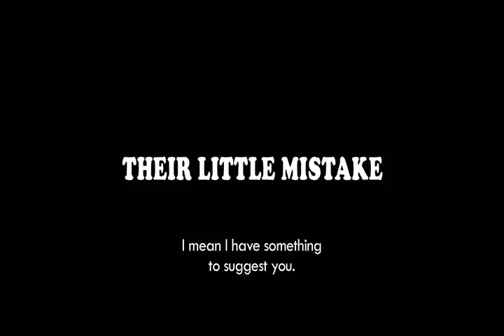Derailed (2016)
Teenagers, driven to the streets, form a family of their own. Without means to make a living, they become tempted by the city’s dark underworld. To save his girlfriend from working in a karaoke room, a boy is willing to do anything—even if doing so is dangerous.